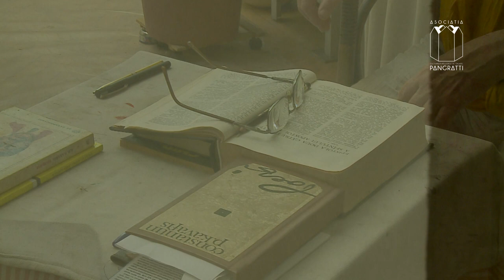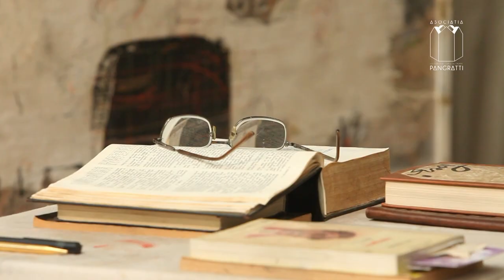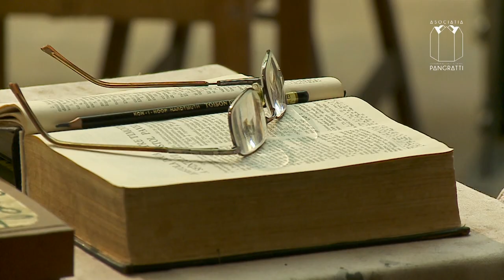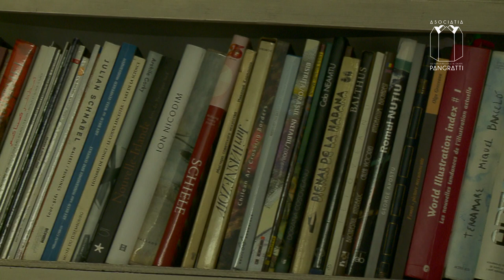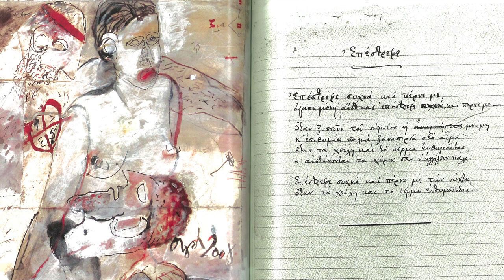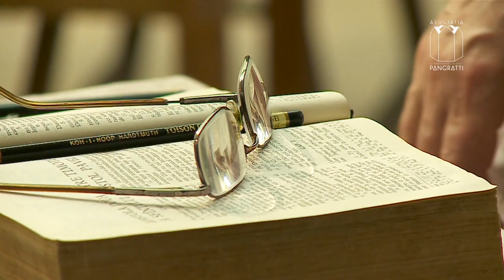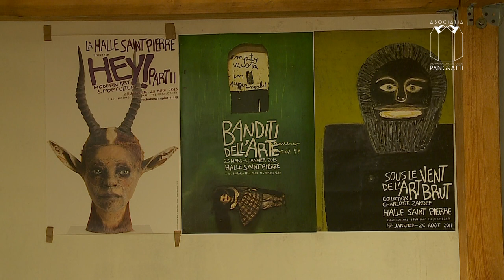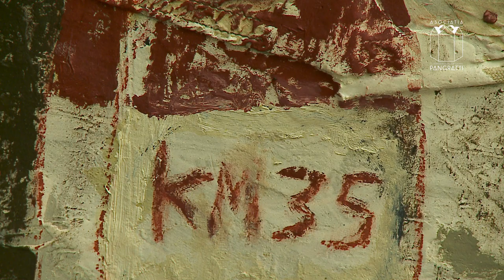Gheorghe Anghel - Interviu atelier - Asociatia Pangratti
Pictor Gheorghe Anghel - Interviu documentar atelier - Asociatia Pangratti - Bucuresti, Iulie 2013